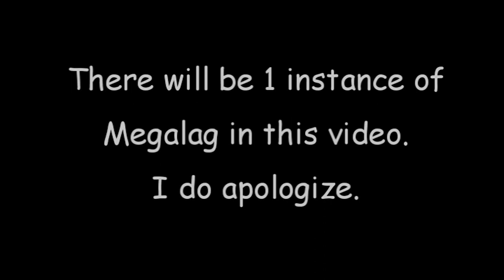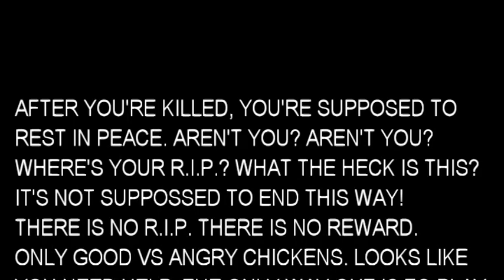THE ANGRY CHICKENS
SOOOOOOOOO many angry chickens! They're trying to make me lose my cool.